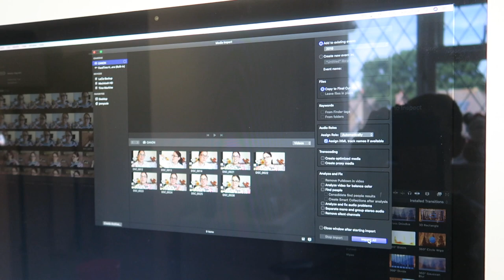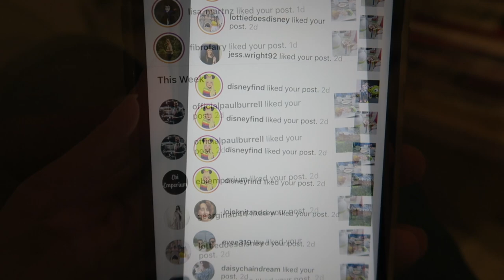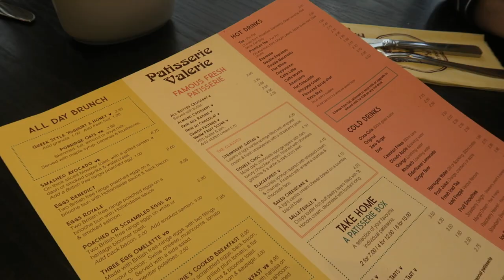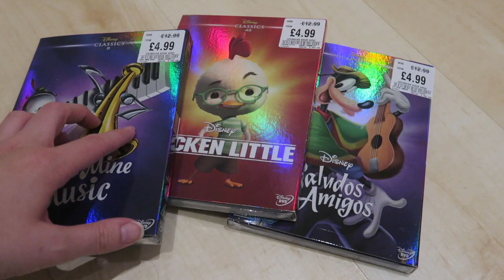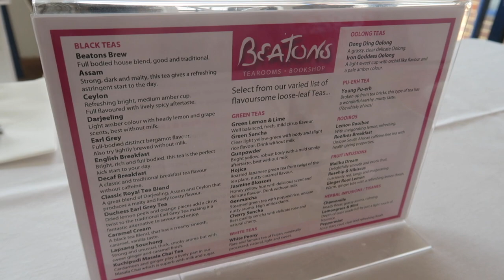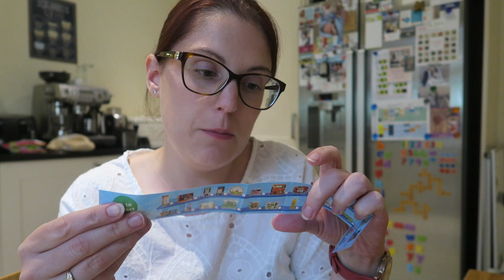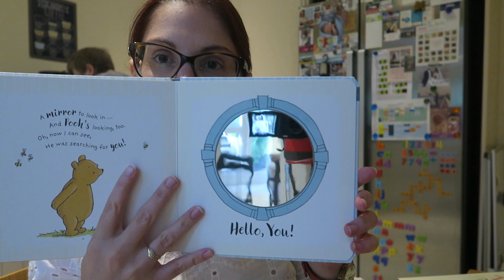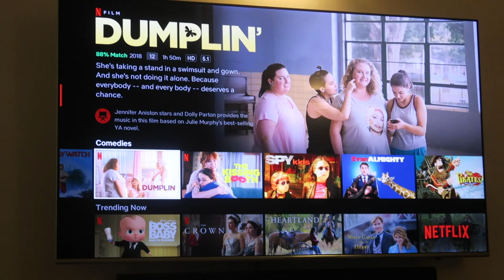Weekly Vlog #46 - Autumn Primark Shopping, Driving License Problems and Afternoon Tea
Hello and welcome back to another Weekly Vlog! This week seemed to be a particularly busy one. On Monday I had various jobs to do around the house and then on Tuesday, my Mum and I went into Basingstoke to do a bit of shopping. I picked up a few things in Primark and we had a lovely lunch together.

On Wednesday, I went for Afternoon Tea with Lisa, Richard and Noah, which was really nice. Then on Thursday, after my Psychotherapy group, I had to go and see the Doctor to try and sort out some problems I'm having with renewing my driving license.

Friday was a bit of a sleepy day, but I did go to my new pain management Tai Chi group at the hospital. On Saturday I had my hair cut, then in the evening watched a film on Netflix with my sister and my Dad. And Sunday was a fairly chilled out family day.

And also let me know if there are any videos you would like to see me film.

In this video:

Grey Jumper (Monday) - New Look (Old)

Floral Jumper (Tuesday) - Joules (Old)

Red Jumper - Primark

White Mickey Sweater - Primark

Black Jumper - Primark

Black Pinafore Dress - Primark

Minnie Mouse Wrapping Paper - Primark

Winnie the Pooh Baby Sleeping Bag - Primark

Minnie and Mickey Baby Outfit - Primark

Winnie the Pooh Pyjamas - Primark

Navy Star Blouse (Wednesday) - Oasis (Old)

White Lacey Blouse (Thursday) - Tesco (Old)

Winnie the Pooh Book - Marks and Spencer (Not Online)

Floral Mickey T-Shirt (Friday) - ASOS (Old)

Leopard Print Mickey T-Shirt (Saturday) - Tesco (Old)

Red Embroidered Blouse (Sunday) - Tesco (Old)